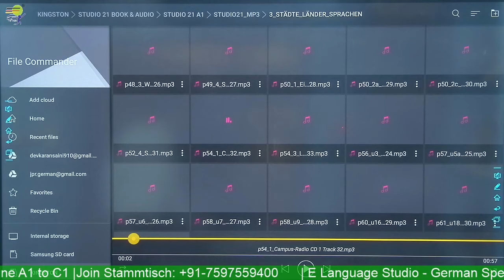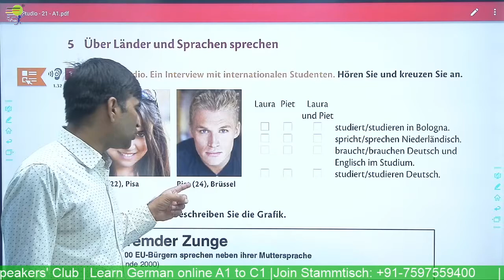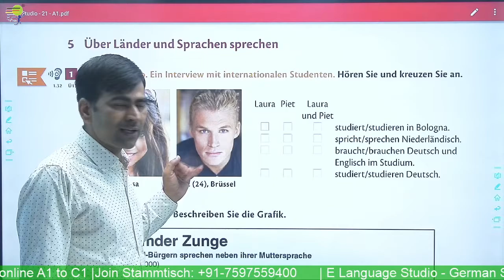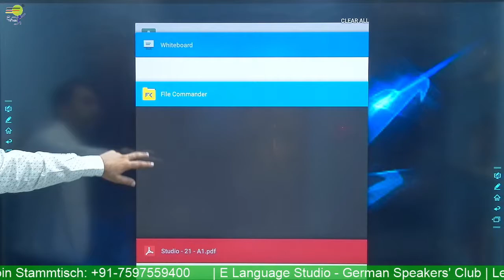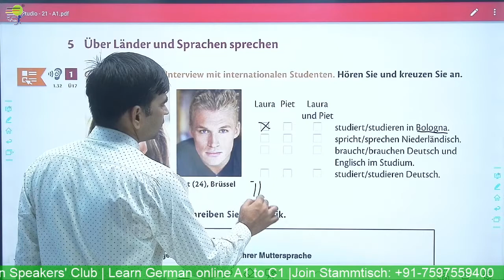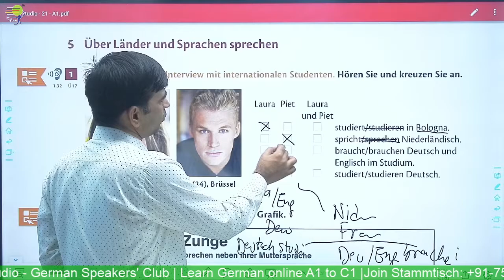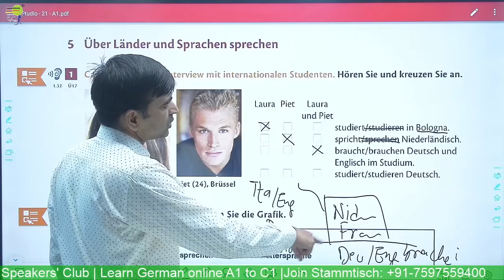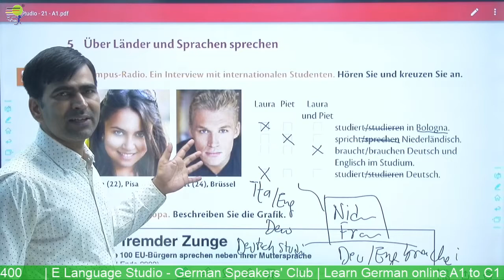Über Länder und Sprechen | Campus Radio | Learn German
Yours Devkaran